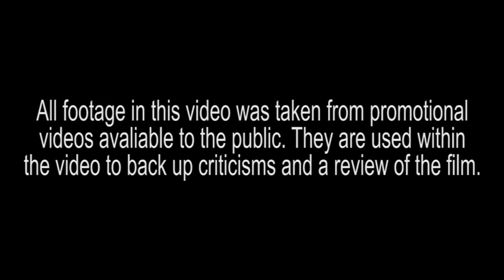The Problems With Avengers 2: Age of Ultron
A video discussing the issues I had with Avengers: Age of Ultron.